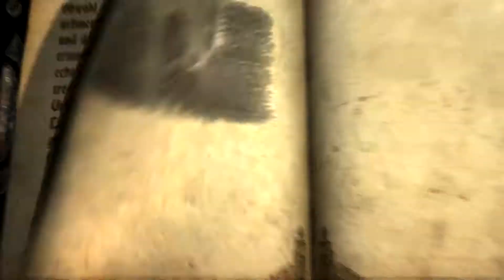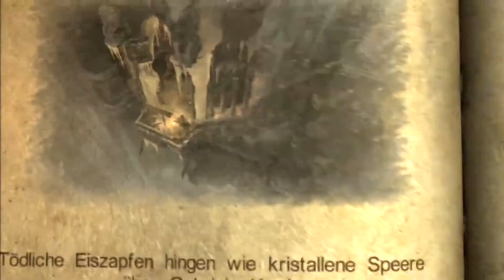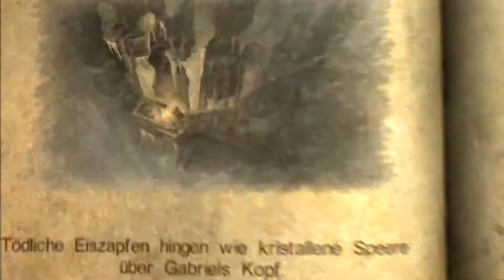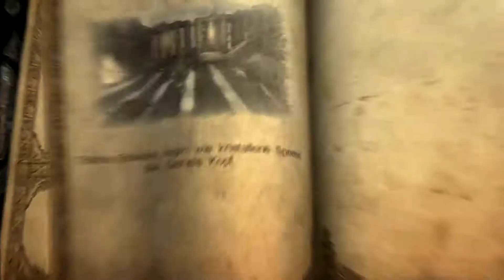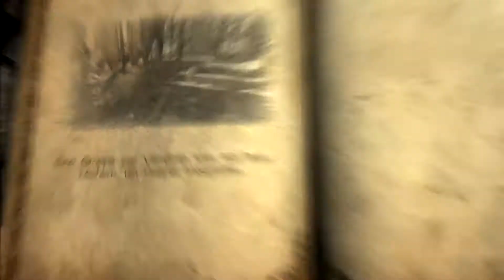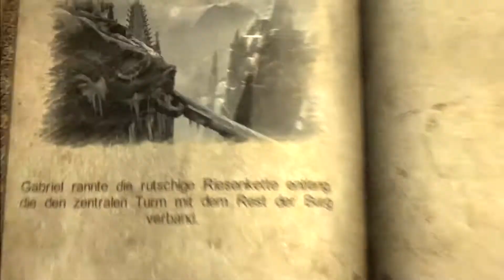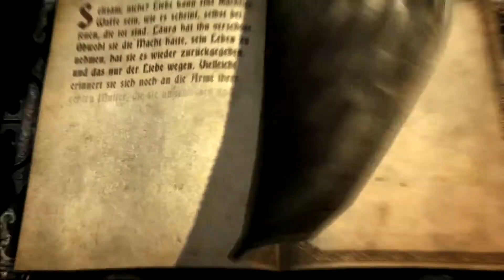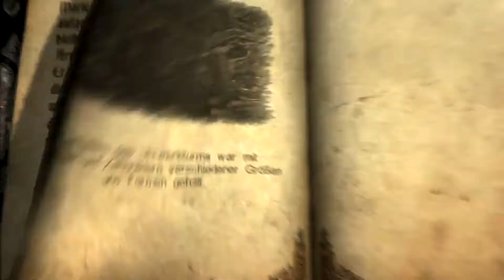Lets Play Castlevania Lords of Shadow German/Deutsch 110% Part 22: Von Außen nach Innen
Ich freue mich riesig dieses Projekt endlich machen zu können. Castlevania Lords Of Shadow ist für mich persönlich eines der besten Spiel die jemals für die PS3 erschienen sind und zugleich eine Rückkehr in ein Nostalgisches Gefühl weil ich sehr viel Zeit mit diesem Spiel verbracht habe. Es war mein erstes Spiel für die PS3 und hat mich vorallem wegen seiner Grafik, dem Soundtrack und der Spielmechanik extrem begeistert. Nun lasse ich euch teilhaben an meinem Ziel die 100(110)% zu erreichen ^^ . In diesem Part erklimmen wir die Außenmauer und erreichen anschließend den Uhrwerkturm wo wir auf einen alten bekannten treffen..